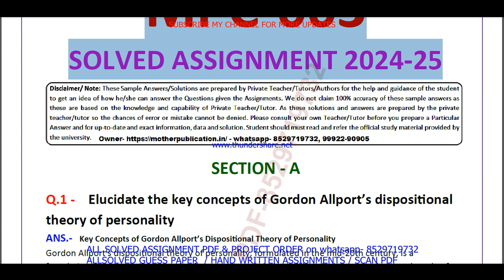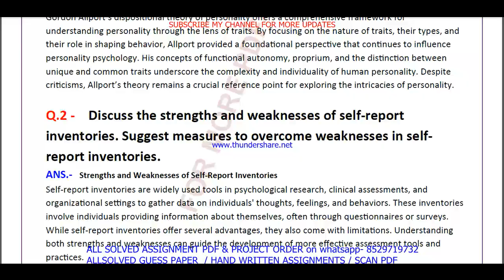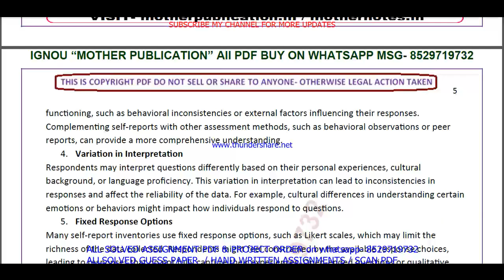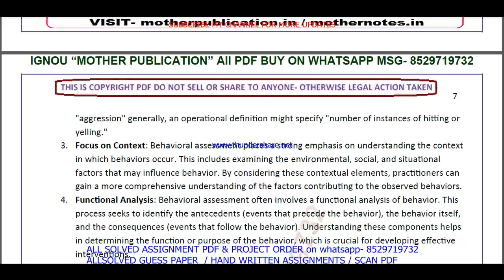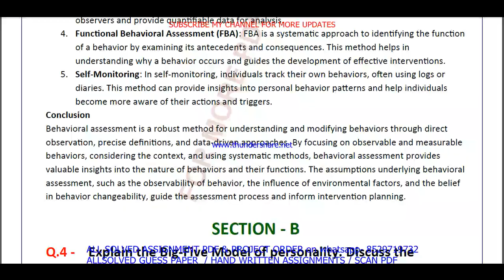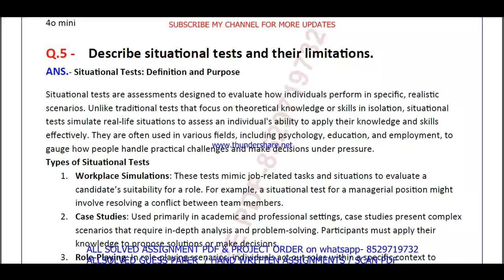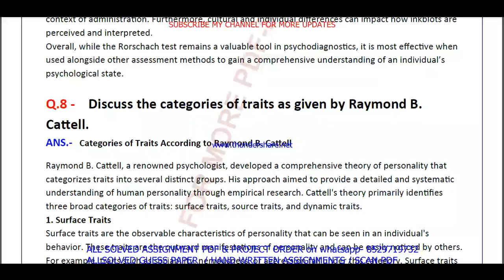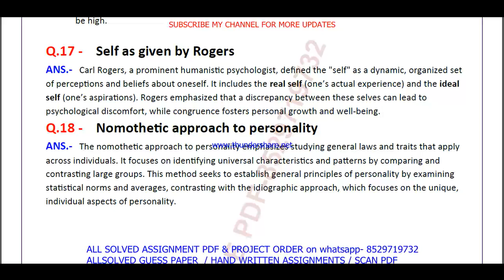MPC 003 solved assignment 2024-25 || mpc 003 solved assignment 2025 in English || ignou mpc3 2025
mpc 003 assignment 2024-25 in English,
mpc 003 assignment 2025,
mpc 003 assignment 2025 in English,
mpc 003 ignou assignment,
ignou mpc 003 solved assignment,

mpc 003 solved assignment in English 2024-25,
mpc 003 solved assignment in English,
ignou mpc 003,
ignou MAPC assignment 2024-25,

MA Psychology assignment 2024-25 in English,
ignou MA Psychology solved assignment in English,
MA Psychology solved  assignment pdf download,
ignou MA Psychology solved assignment 2024-25 in English,
ignou MA Psychology,
MA Psychology solved assignment 2025,
ignou MA Psychology assignment 2025,
MA Psychology assignment 2025 in English,
MA Psychology ignou assignment,
ignou MA Psychology solved assignment,

ignou,

mpc 003 free solved assignment,
ignou mpc 003 solved assignment 2024-25 in English,
mpc 003 handwritten assignment pdf 2024-25,
mpc 003 ignou assignment with answer,
mpc 003 assignment 2024-25 solved,